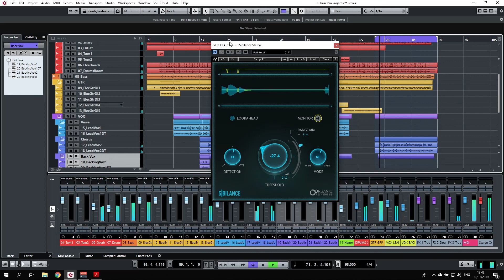[HEBREW ]Waves Sibilance Tutorial - Hebrew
This tutorial is in Hebrew.
הדרכה על פלאגאין דיאסר של וויבס
מתנצל על הסאונד של הקריינות

Powered by Waves’ innovative Organic ReSynthesis technology, this transparent vocal de-esser removes harsh vocal ‘s’ sounds faster than ever before, with exceptional quality – allowing you to make your vocals brighter without harshness.

Thanks to its Organic ReSynthesis engine, Sibilance allows precise identification of unwanted sibilant sounds such as ‘s’ and ‘sh’, resulting in smooth, glitch-free, effective de-essing which maintains the timbre, duration, and natural resonance of the original vocal sound.